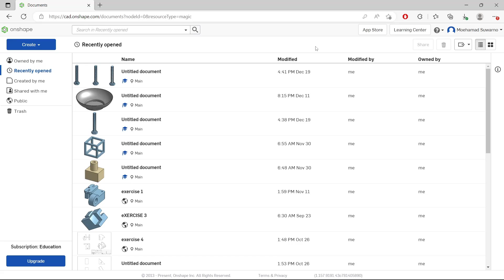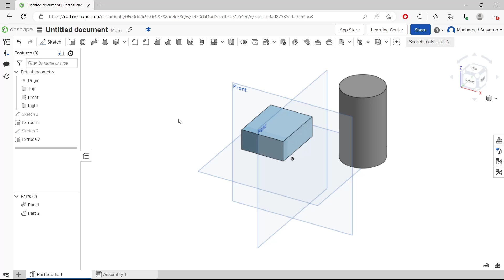Onshape How To Create New Part Tutorial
Learn onshape basic tutorial to create more parts on one studio fast and easy